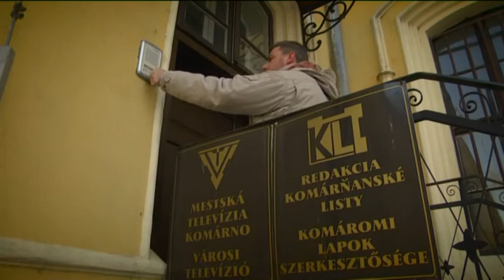A városunkbeli Borbély Kálmán a humor szerelmese